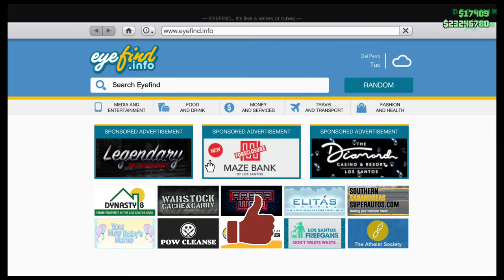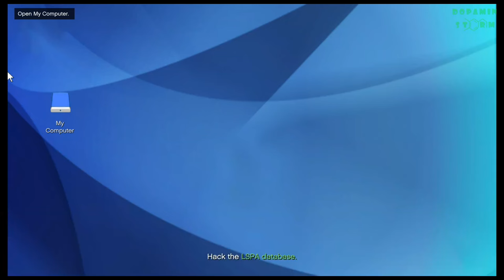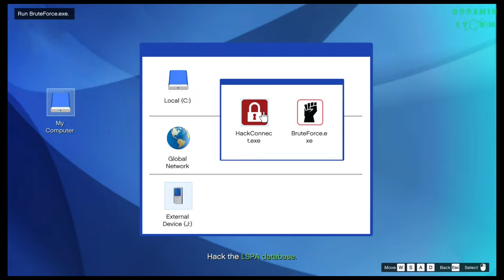How to Start & Do Yusuf Amir Missions | GTA Online Yusuf Amir DLC Salvage Yard Chop Shop Business #1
yusuf amir gta 5
gta online yusuf amir dlc
gta online chop shop uptade